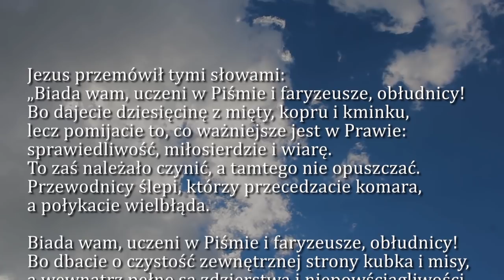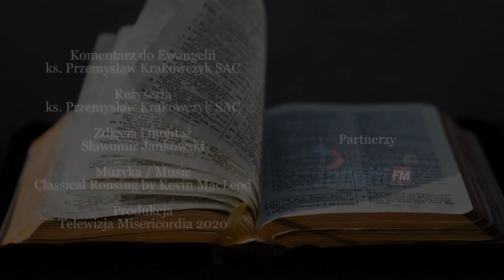Dobra Nowina na dziś | 25 sierpnia - Wtorek, XXI tyg. zwykłego